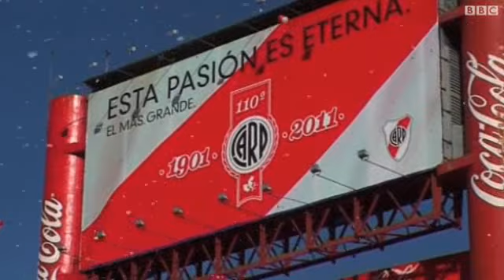أعمال شغب بعد هبوط نادي ريفر بلات للدرجة الثانية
هبط عملاق كرة القدم الأرجنتينية نادي ريفر بلات حامل الرقم القياسي في عدد الألقاب المحلية للدرجة الثانية للمرة الأولى في تاريخه بتعادله مع ضيفه بلغرانو دي كوردوبا 1-1 يوم الأحد على ملعب "ال مونومنتال" في العاصمة بيونس ايرس في مباراة إياب التصفية النهائية.